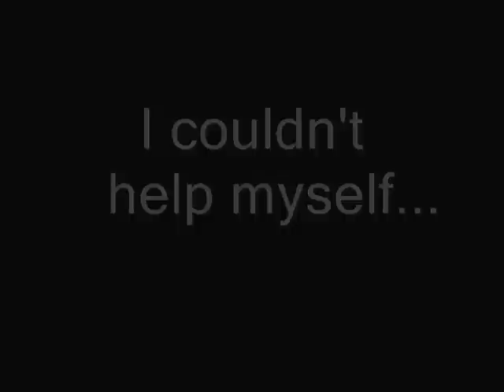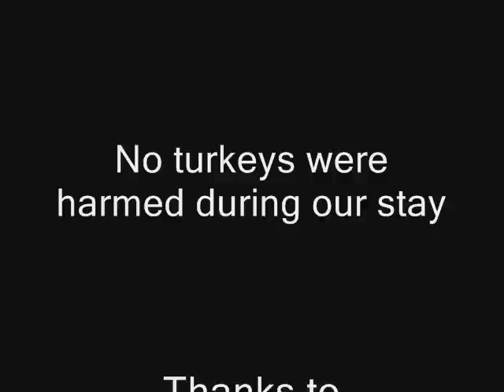Owyhee River Trip 2012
Our 5 day adventure fly fishing the Owyhee River in Eastern Oregon.